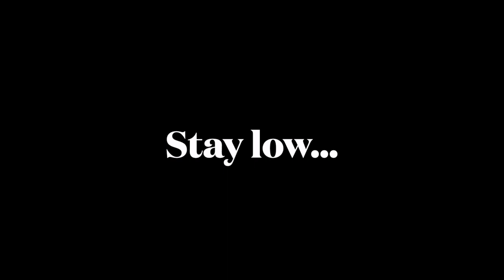Cipriano live at Regis University 11/14/23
Set:
Babbling in Babylon 00:00
Oh Cocoa 03:41
I like to please 07:01
Is it too much to ask? 11:09
Cigarettes and lies 14:23
No more 17:37
Sent 21:22
Love is like a tidal wave 26:27
Sunny side up 30:14
Casino Cove 33:47
Night train 38:11
I know you (VI) 41:28
Palookaville 45:33

Get low with Cipriano